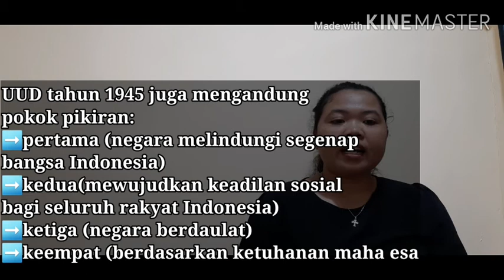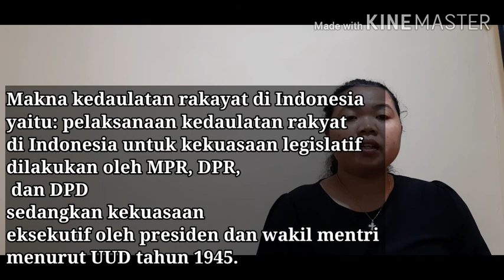Materi Rangkuman PKN Kelas 9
Dinamika Perwujudan Pancasila sebagai dasar dan Pandangan Hidup Bangsa